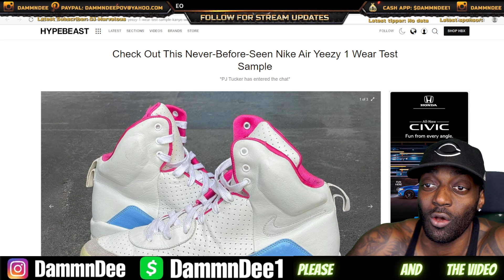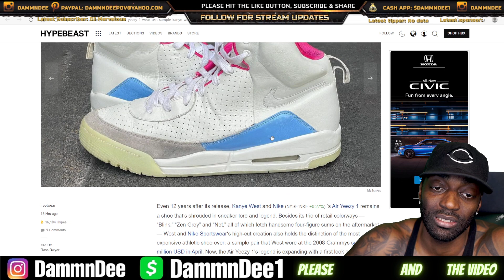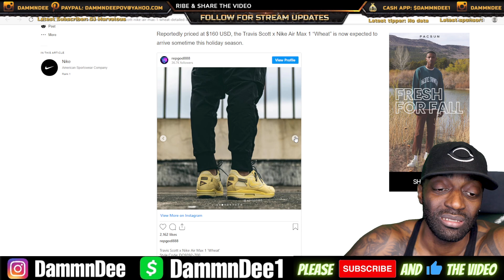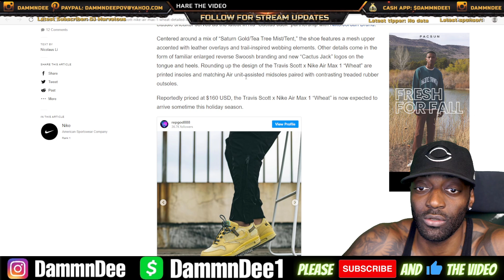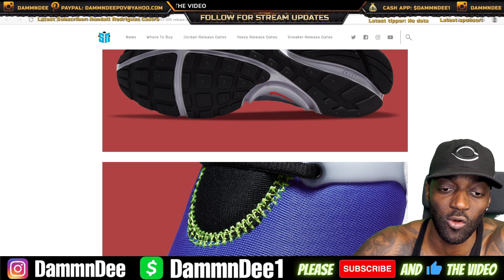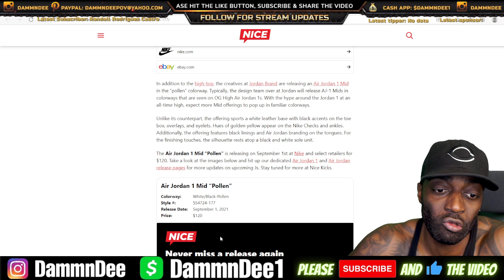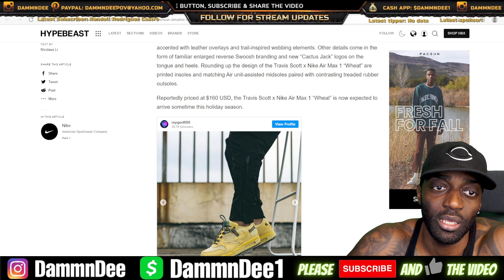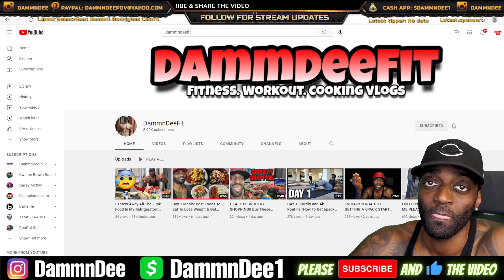Nike Yeezy 1 Sample, Travis Scott Air Max 1 Wheat, Jordan 13 Low Singles Day, Jordan 14 Low Lipstick